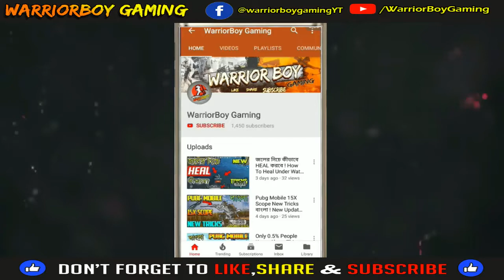No One Know About This Place in Erangel | Pubg Mobile Bangla Secret Tips And Tricks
FIRST GAMEPLAY ON VIKENDI | NEW Snow Map | PUBG Mobile. So this is my first gameplay on the new winter/snow map in pubgmobile!

এই ভিডিওটাই pubg mobile এর নতুন আপডেট এখানে কীভাবে জামা কাপড় ফ্রী তে নিতে পারবে সে বিষয়ে দেখানো হয়েছে । পাবজি তে নতুন ম্যাপ আসতে চলেছে ।যদি ভীডেওটা ভালো লাগে তাহলে লইক করবেন । আর ভীডেওটী বন্ধুদের সাথে শেয়ার করবেন...
করুন।

PUBG Mobile tips and tricks: Become a battle royale master! PUBG
PUBG Mobile tips and tricks: How to survive and win a battle royale
PUBG MOBILE NEW TRICK HIDE AND KILL LIKE PRO PLAYER !

today In this video i will to show you new Tricks
this us a new Secret Trick In Pubg Mobile 0.9.5
 pubg secrets mobile, pubg mobile secret, pubg mobile tips tricks, secret, tips, tricks, pubg mobile new secret.

pubg mobile